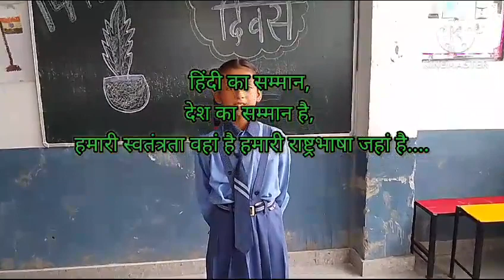14Sept2023 Hindi_Divas Shivalikians Activity#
14Sept2023 Hindi_Divas Shivalikians Activity Video from Shivalik